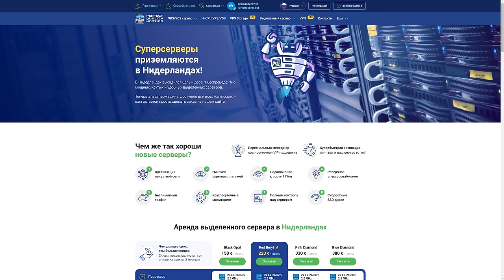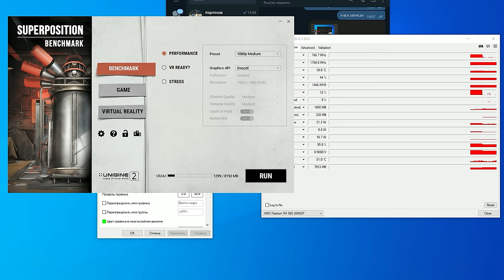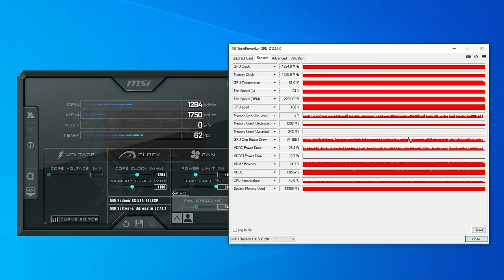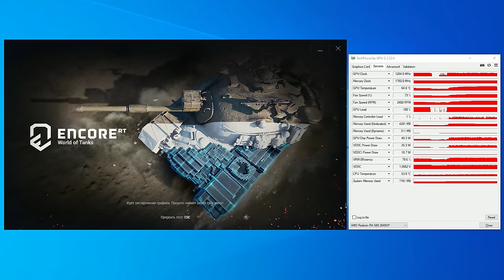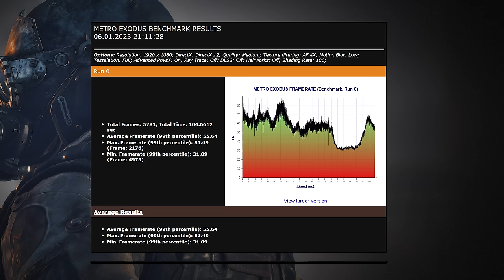УЖАСНО крутая карта из Китая | Тест RX 580 2048SP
Легенды никогда не уходят, и народную RX 580 с 8 ГБ сейчас можно купить на AliExpress дешевле 5 тысяч рублей. Способна ли она тянуть игры в 2023 году? Какие сюрпризы приготовили китайцы внутри? Стоит ли брать такую видеокарту? Давайте посмотрим на AMD radeon RX580 2048SP

00:00 - Вступление
00:23 - RX 580 8 Гб с али
01:19 - Внешний вид - не главное
02:27 - Тесты в синтетике
03:30 - Тесты в играх
07:46 - Дивный внутренний мир
11:33 - Заключение